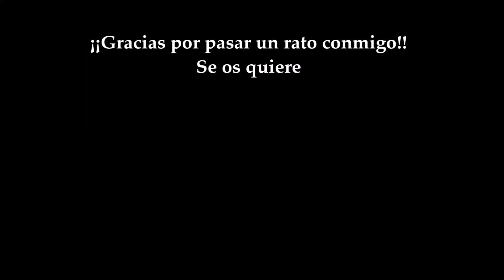Secretos de Dathomir #1/4: Bastión de los Hermanos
Este secreto lo descubriremos a poco que investiguemos ya que no requiere nada especial, pero en sí no está en el camino de la historia principal.